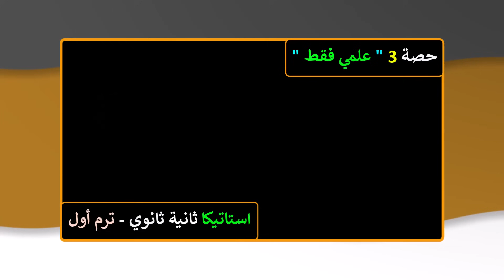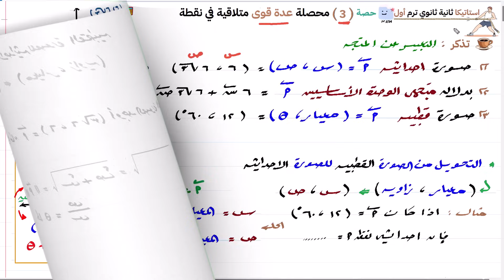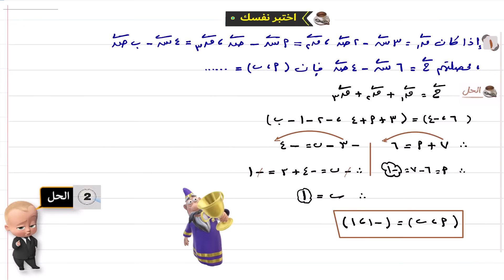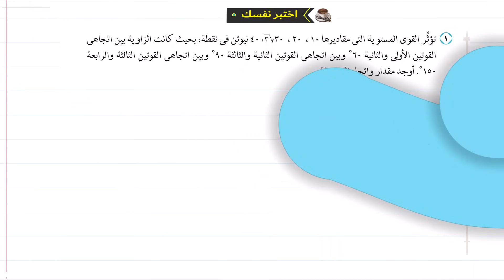محصلة عدة قوى متلاقية في نقطة الدرس الثالث استاتيكا للصف الثاني الثانوي ترم اول علمي فقط | حصة 3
رياضيات تطبيقية - استاتيكا الصف الثاني الثانوي الفصل الدراسي الاول
استاتيكا ثانية ثانوي ترم اول مقهى الرياضيات مستر احمد عبد العظيم , رياضيات ثانية ثانوي ترم اول
ــــــــــــــــــــــــــــــــــــــــــــــــــــــــــــــــــــــــــــــــــــــــــــــــــــ
لشراء " مذكرات مقهى الرياضيات " شرح ومراجعة ثانية ثانوي ترم اول
التواصل واتساب على الرقم 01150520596
 📚 "  كل حصص ثانية ثانوي ترم اول "